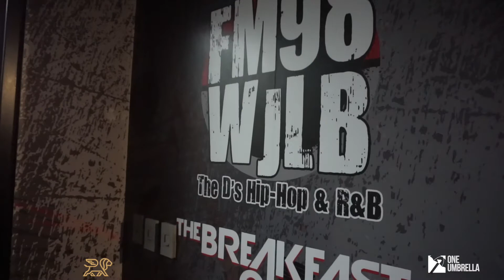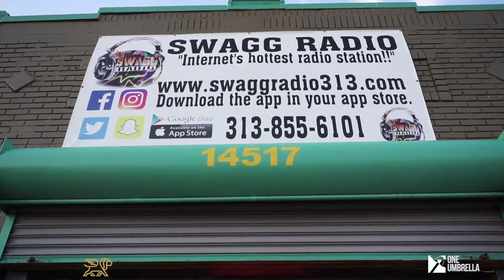Biggie Babylon MidWestPromoRun Detroit pt2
Tapin with @biggiebabylon MidWestPromoRun Detroit pt2 pulledupfresh ontheway powered by oneumbrellapromo